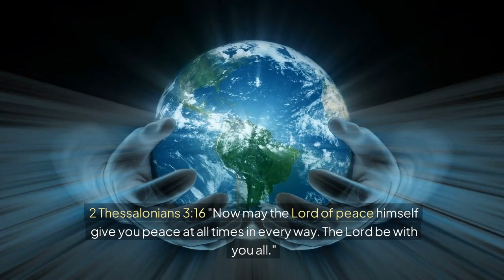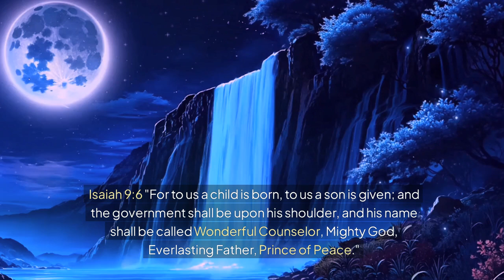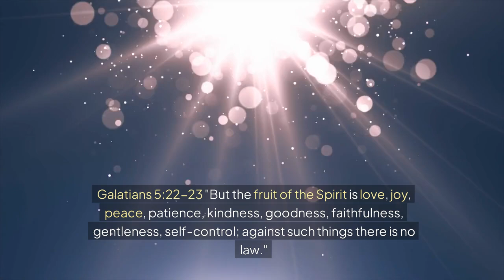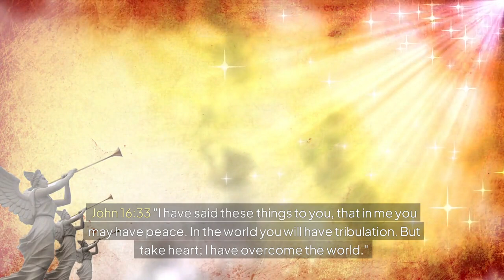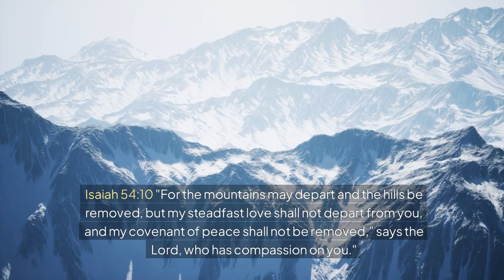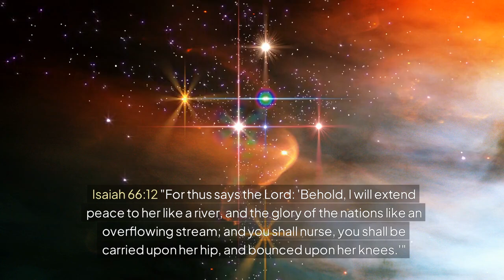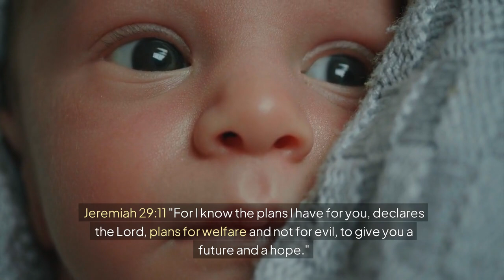What Does The Bible Say About Peace? ☮️☮️☮️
Explore the profound teachings of the Bible on the topic of peace in this enlightening video. Delve into scripture to uncover how peace is portrayed as a divine gift, a state of inner tranquility, and a call to harmonious living. We examine key verses from both the Old and New Testaments, shedding light on how believers can find peace amidst life's challenges through faith, prayer, and trust in God's promises. Learn about Jesus' role as the Prince of Peace and how His teachings guide us toward achieving true serenity. This video also highlights practical steps to cultivate peace in your heart and relationships, drawing on biblical wisdom. Whether you're seeking comfort, understanding, or ways to enhance your spiritual journey, this exploration of biblical peace offers valuable insights and inspiration. Join us in discovering the timeless message of peace in the Bible.

Here's how to get started with the Pictory AI video generator.